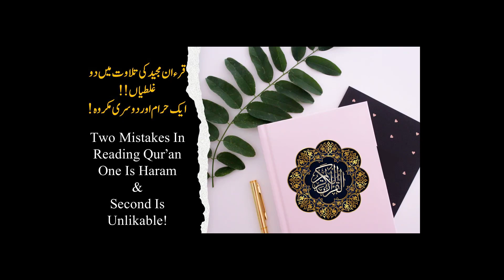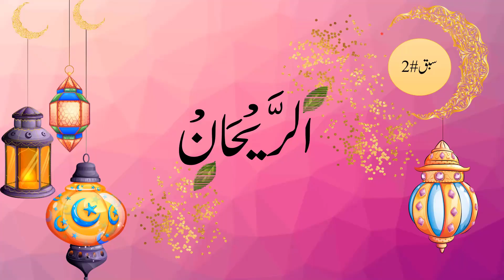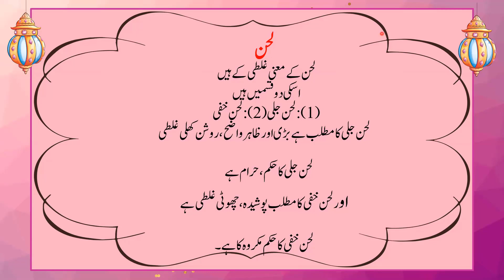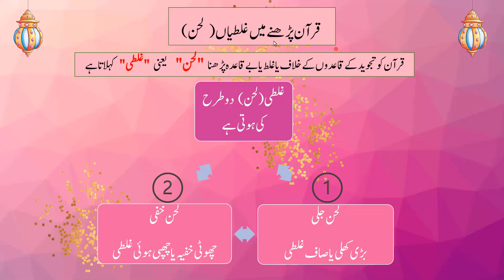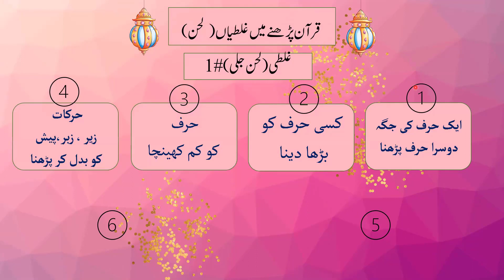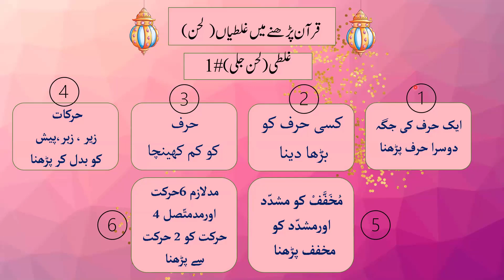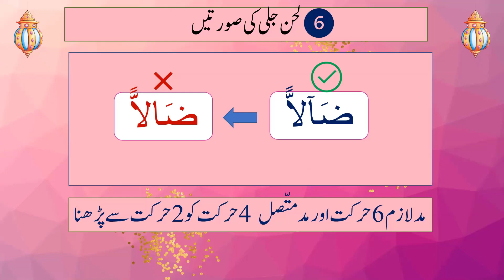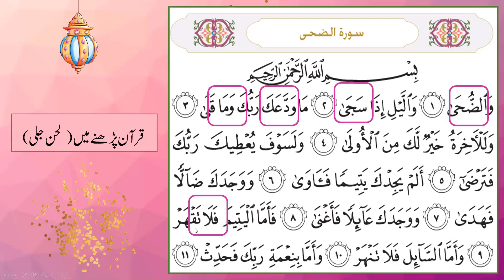Haraam Major Mistakes Lahn e Jali |Major Clear mistakes | Ep 2A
Tajweed can be easy if explain in a beautiful , delightful and interesting way.
Let's simplify the words of Allah swt through the easy and applicable steps of learning Tajweed Rules.
 Let the remarkable detail of Tajweed be engraved upon our minds while reciting the Quran .We can attain simplicity and clarity of Allah swt Speech through learning and practicing the Tajweed rules.